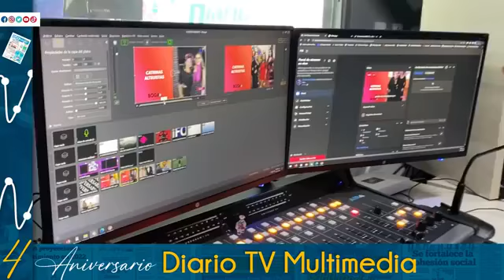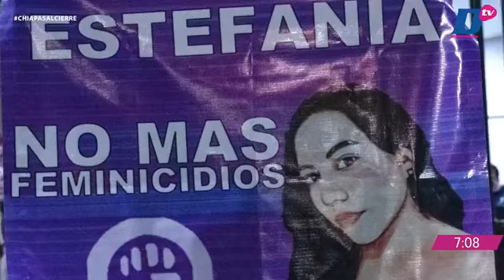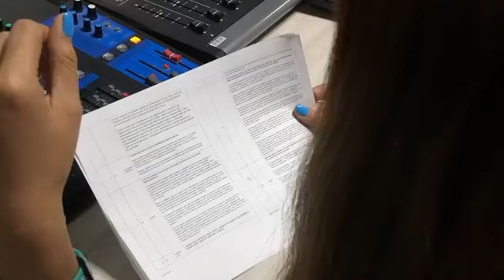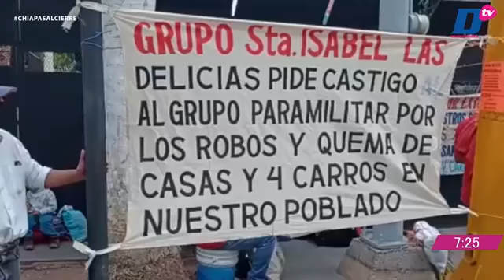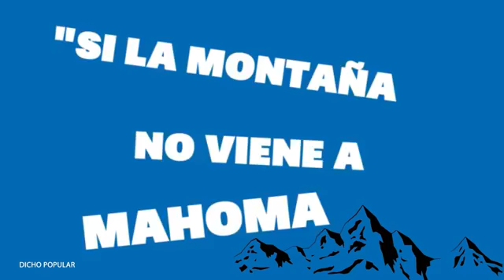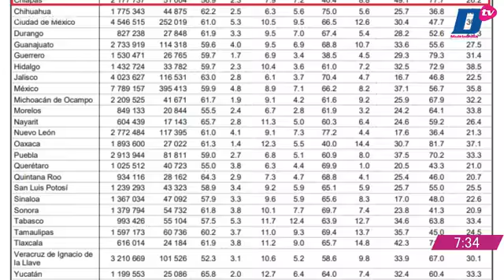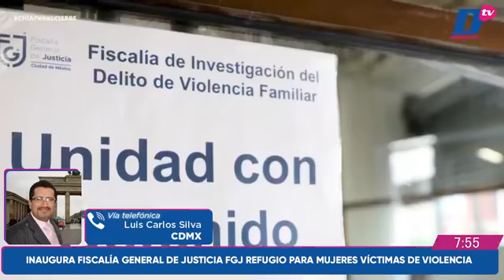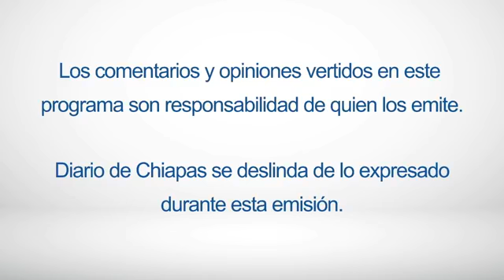En Vivo | Noticiario Chiapas al cierre | 25 de noviembre de 2022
🔺 LUCHAN CONTRA LA VIOLENCIA HACIA LA MUJER
🔺 MUERE EL ACTOR HÉCTOR BONILLA A LOS 83 AÑOS
🔺 ATAQUES ARMADOS EN DOS ESCUELAS DE BRASIL